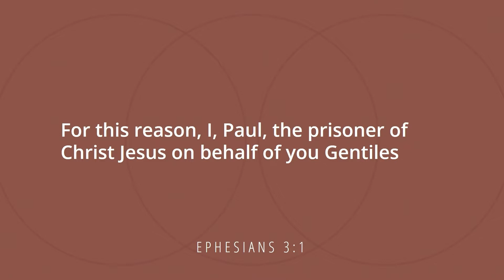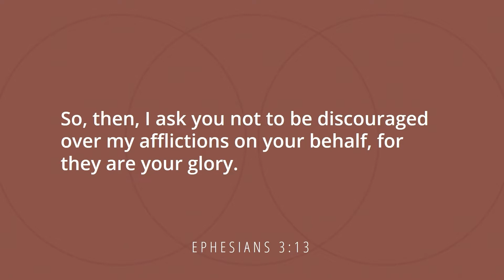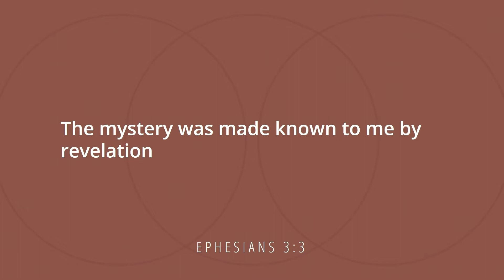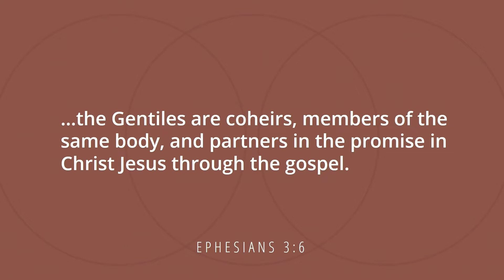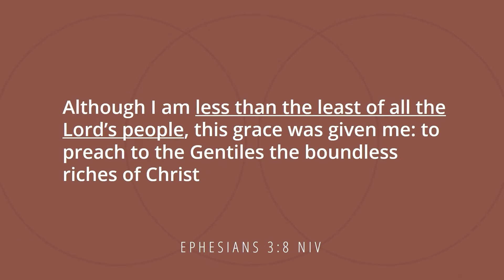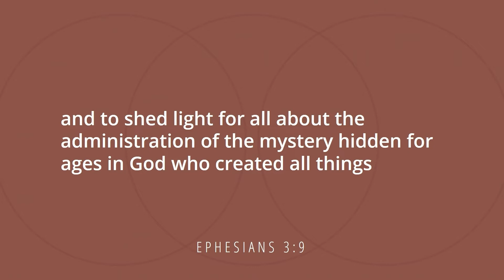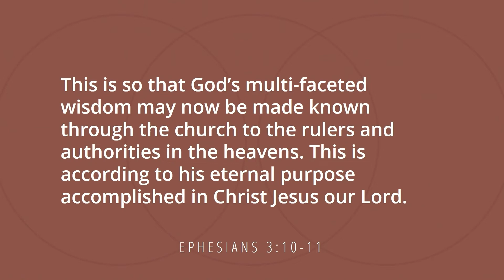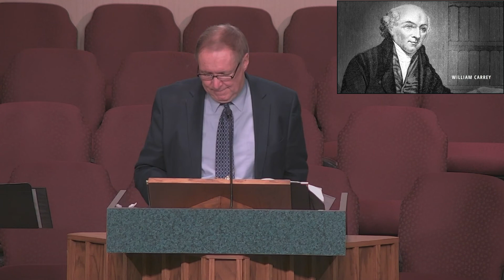Reason for Joy | Ephesians 3:1-13 | Pastor Dan Erickson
Sermon delivered on Sunday, November 7, 2021 at Chisholm Baptist Church in Chisholm, MN